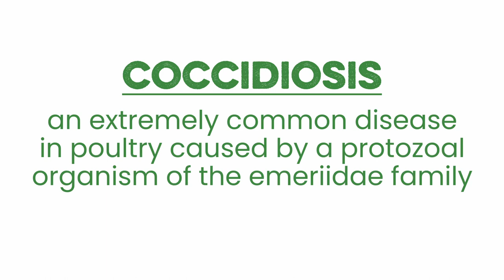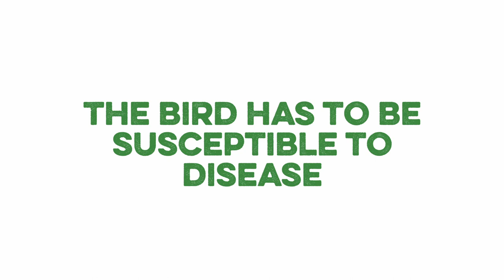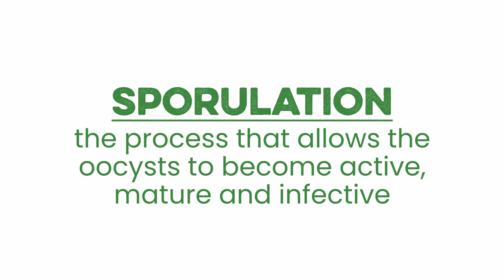Cocci in Chickens: Prevention and Understanding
Between bacteria, viruses, infections, parasites and predators, sometimes it can feel like the world is out to get your flock. One disease that can make both seasoned professionals and new bird owners feel this way is coccidiosis, or cocci for short.

Raising any type of livestock comes with its own risks and rewards. The rewards are pretty self-explanatory: companionship and usable end products, like eggs. The risks get a little more complex, but disease is the risk at the forefront of all of our minds.

Coccidiosis, or cocci, is a common disease in poultry, caused by protozoal organisms of the family Eimeriidae. From backyard chickens to wild birds, cocci occurs worldwide. The most characteristic signs of infection are diarrhea, weight loss and reduced production, but it can also be fatal. So where does it come from? What can we do about it?

Coccidia, the parasites that cause cocci, are universally present in areas where poultry are being raised. Fortunately, specific conditions must be met for a bird to actually develop a disease.

First, the bird has to be susceptible to disease, meaning it's already being impacted by another illness or immunocompromised in some way, such as old age, genetic anomalies or poor nutrition. This doesn't mean that healthy birds can't get coccidiosis—it just means that they are less susceptible when challenged.

The next two requirements go hand in hand: 1) the bird has to ingest a relatively high number of oocysts, and 2) the oocysts have to be sporulated.

Oocysts are microscopic protozoa eggs. Fresh oocysts shed in a chicken's droppings are inactive and will remain inactive for one to two days until they get enough moisture, oxygen and heat to sporulate. Sporulation is the process that allows the oocyst to activate, mature and become infective. After sporulation, oocysts can then survive in the soil, litter, feed and dust for long periods of time depending on environmental conditions, which offers plenty of time for animals, pests or people to move them around.

While cocci are always present in chicken coops, they only become a problem when certain criteria are met. Infection occurs when a susceptible bird ingests a large amount of sporulated oocysts.

The life cycle of Eimeria parasites, which cause coccidiosis, begins in the bird. There are many different species of the genus Eimeria, and they all like to hang out in different areas of the digestive tract in different hosts. This is part of what makes them so tricky to beat.

For chickens, it is most common to see Eimeria tenella in the ceca or Eimeria necatrix in the small intestine, while coccidia may infect the entire intestinal tract in game birds, according to Dr. Richard W. Gerhold, Jr.'s article in the Merck Veterinary Manual.

When birds have a cocci infection of any type, the birds tend to show symptoms like diarrhea with mucus, weight loss, decreased egg production, decreased growth and decreased feed and water consumption.

The presence of mucus in chicken feces is a very common symptom of cocci. This happens as the bird’s gut attempts to protect itself from the cocci organisms by encasing them in mucus or coating the intestinal lining to prevent damage.

Unfortunately, overproduction of mucus can prevent the absorption of nutrients, leading to even more complications like malnutrition, diarrhea and weight loss. One way to help your birds through a cocci infection is to reduce the amount of mucus in the intestine. Although it has not been formally tested, we have been told by many chicken enthusiasts that Mother Load Apple Cider Vinegar is great for this.

Secondary clostridial infections also commonly affect chickens and can lead to additional clinical signs, such as fever, dehydration, discolored feces and rapid mortalities.

Ensure that your birds are healthy enough to manage an outbreak if it occurs. Remember, the most susceptible birds are the ones that are already weakened by something else. You can boost your birds' overall health by adding nutritional supplements, vitamins and probiotics to their drinking water.

It is also important to be mindful of coop cleanliness. Do not underestimate the power of litter management—both affected birds and recovered birds can shed inactive oocysts into their environment.

Once these oocysts are exposed to moisture, air and heat, they can sporulate and spread. Properly managed coop floors will not provide the moisture needed for these to progress to infective strains. Keep feces to a minimum by removing waste as often as necessary and refraining from overcrowding the coop.